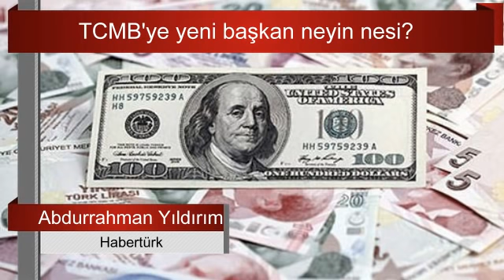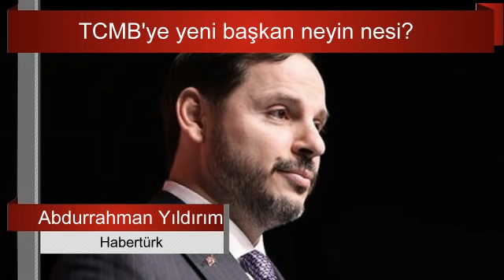Berat Albayrak'ın istifası ve TCMB’ye yeni başkan... Abdurrahman Yıldırım Sesli Makale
"Hafta sonu sürpriz biçimde Merkez Bankası Başkanı değiştirildi. Cumhurbaşkanı hükümet sistemi döneminin üçüncü başkanı olarak eski Maliye Bakanı Naci Ağbal atandı.
Bir önceki başkan Murat Çetinkaya görevden alınırken “faiz indirimine direndiği” açıklanmıştı..."
yazıyı okumak için tıklayınız :